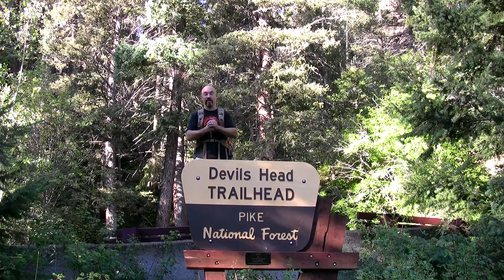Trail Running For Elk Hunting - Devils Head, Colorado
Hunting elk high in the Rocky Mountains requires a great deal of effort on the part of the hunter...both mentally and physically.  Today I take you along on one of my training hikes/runs to the top of Colorado's Devils Head Fire Tower.

Visit Wood N' Stream Outdoor Footwear @ WeinbrennerUSA.com

Visit Slumberjack @ Slumberjack.com

This video contains:  hunting exercises, hunting fitness, trail running, colorado elk hunting, rocky mountains, todd toven, rmmh, wood n' stream boots, sjk packs, slumberjack